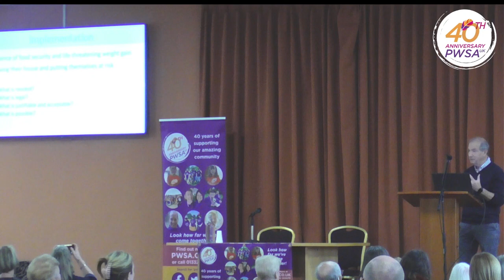PWSA UK National Conference 2023: Tony Holland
Professor Tony Holland gives a presentation on mental capacity in Prader-Willi syndrome, recorded at PWSA UK's National Conference 2023: 40 Years of Family on 5th March 2023.